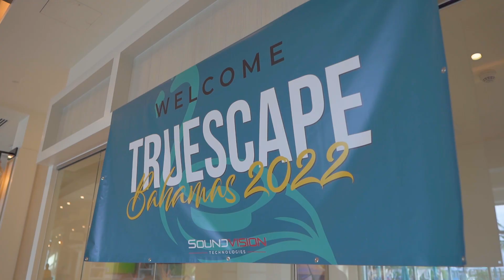Soundvision Technologies TruEscape 2022 // The Bahamas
Take a look at Soundvision Technologies' annual TruEscape dealer conference in The Bahamas.

What an incredible week catching up with the best people in the industry!